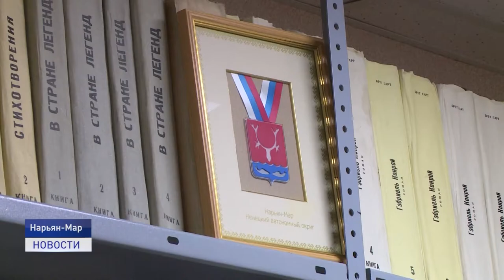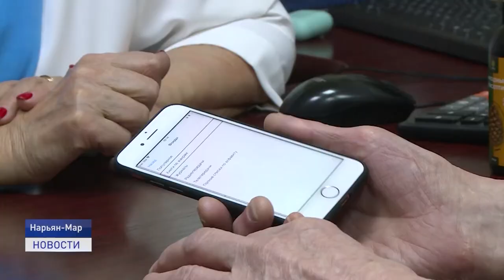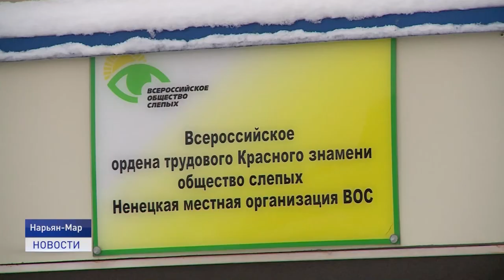ЖИЗНЬ НА ОЩУПЬ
Жизнь в темноте. Сегодня во всем мире отмечается международный день слепых. По статистике в России количество незрячих и слабовидящих превышает 210 тысяч человек. Ежегодно около 45 тысяч становятся инвалидами из-за проблем со зрением. Из них более половины - дети и подростки в возрасте до 18 лет.О том, кто помогает войти в новую жизнь людям, потерявшим зрение расскажет Наталья Дуркина.